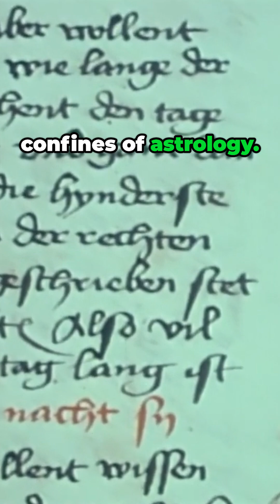shorts The Dangerous History of Astrology From Kings to Executions history science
Astronomy and astrology were once inseparable disciplines, with the former encompassing the latter for most of human history. However, during the life of Johannes Kepler, astronomy began to break free from astrology, marking the start of their divergence. Astrology fundamentally posited that the positions of constellations and planets at a person's birth profoundly influenced their future. Several thousand years ago, it was believed that the movements of planets determined the fates of kings, dynasties, and empires.

Astrologers were often employed by the state to interpret celestial signs, but it became a capital offense for anyone other than the official astrologer to predict these portents. This harsh control was because predicting a regime's downfall was a powerful political tool. For example, Chinese court astrologers who made inaccurate predictions faced execution. Kepler witnessed and contributed to this period of transition by progressively rejecting superstitious views in astrology while advancing the scientific foundation of astronomy. His efforts laid significant groundwork for the separation of the two fields, emphasizing physical principles and predictive accuracy in astronomy over astrological superstition.